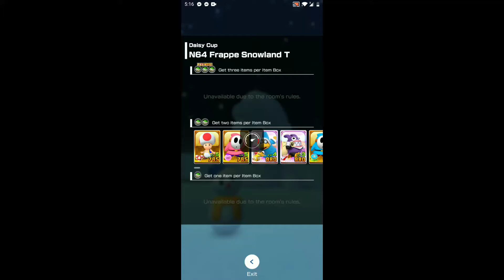MKT - Competitive races w/ しまみょん, YUKI, L and others (2nd set)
Big shoutouts to しまみょん! Amazing player and their streams are always very fun to watch or to participate. I highly recommend to check their channel.

This set was very close! GGs to everyone in the room 😁

I should really keep in mind to record more often! So many interesting races could have been uploaded if I wasn't so absent minded and keep forgetting to push the record button 😅

Timestamps:

1st race: 00:39
2nd race: 03:21
3rd race: 06:08
4th race: 08:33
5th race: 10:48
6th race: 13:40